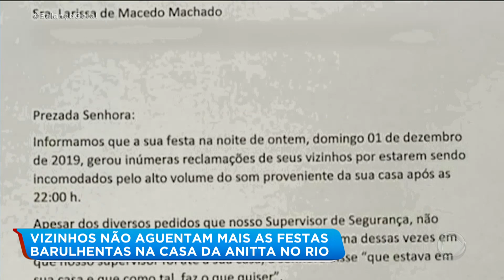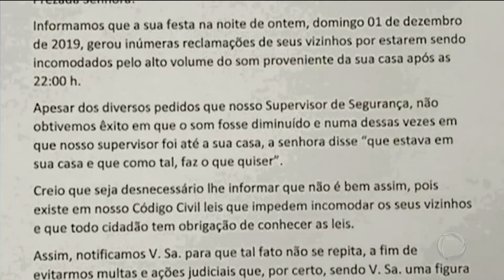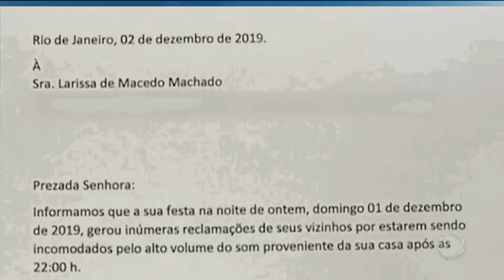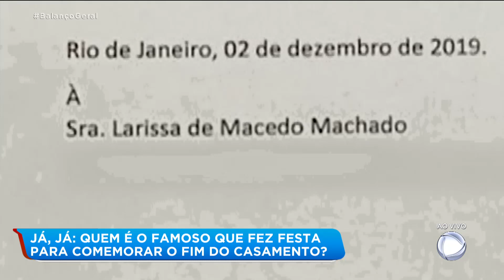Vizinhos de Anitta reclamam de festas que a cantora dá em sua mansão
Anita recebeu uma carta de reclamação do condomínio onde mora após uma festa que varou a madrugada, e apesar dos pedidos dos vizinhos para abaixar o som, nada foi feito. Segundo a notificação, o supervisor de segurança chegou a ir à casa dela, que respondeu "que estava em sua casa e que como tal, faz o que quiser". Para assistir ao conteúdo na íntegra, acesse o PlayPlus.com